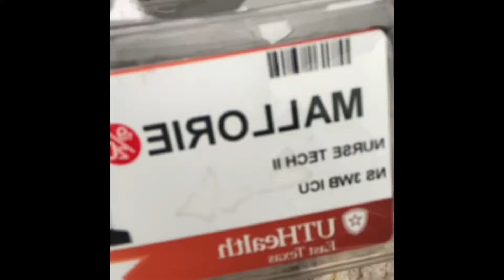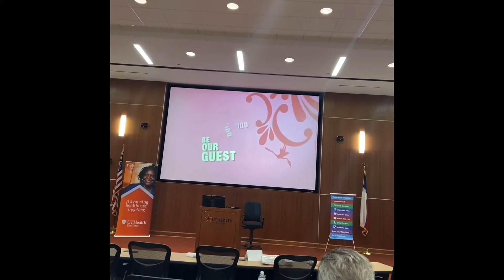Nursing Vlog Week 3| Labor And Deliver| Nurse Teresa